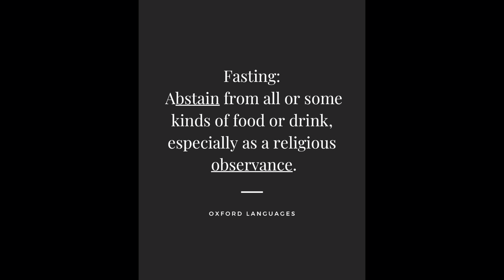STOP THINK FAST 💨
Howbeit this kind goeth not out but by prayer and fasting. Matthew 17:21 KJV.

I truly believe that the lord wants us to live a true life of freedom this year. I’m in belief that He wants us to be loosed from the shackles that food has had on us for generations. To really see what the Lord has in store for 2024 take prayer and fasting along with you this year. He wants His place back in your life and heart ❤️.

Book Suggestions:
C.S. Lovett “HELP LORD THE DEVIL WANTS ME FAT.

Ronnie Floyd “The Power of Prayer and Fasting”

Doctor’s Information About Fasting

Channel Verse:

”The thief cometh not, but for to steal, and to kill, and to destroy: I am come that they might have life, and that they might have it more abundantly.“